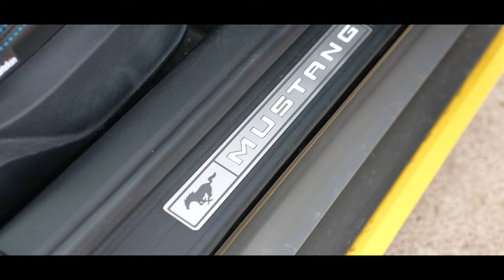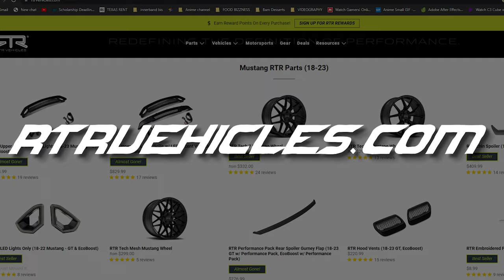RTR Mustang; who is RTR?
Vaughn Gittin Jr’s brand RTR is known for its aggresive style on and off track! Today Jordan Wheeler breaks down some history and what the future of rtr looks like!